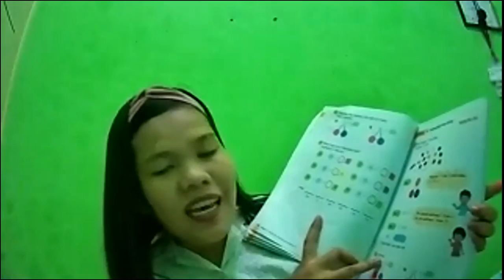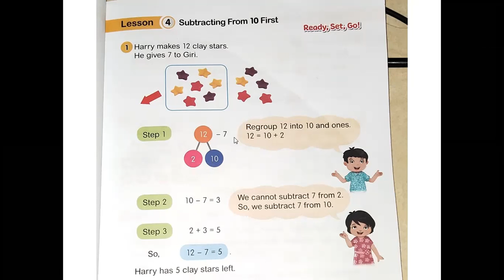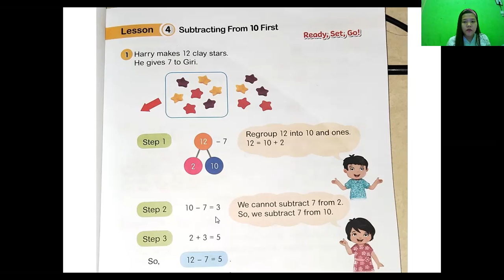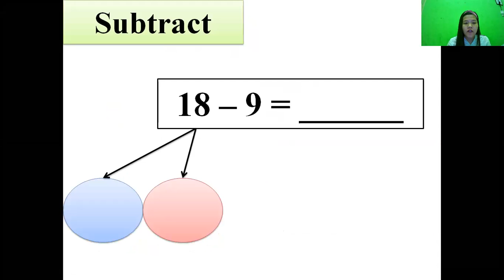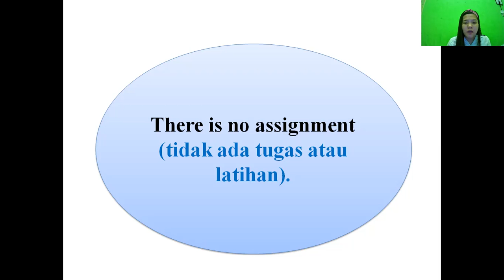Math-Lesson 4 Subtracting From 10 first - Wednesday/ 18th November 2020